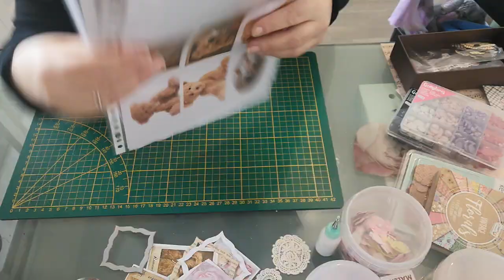Défi ATH tilda de Titie